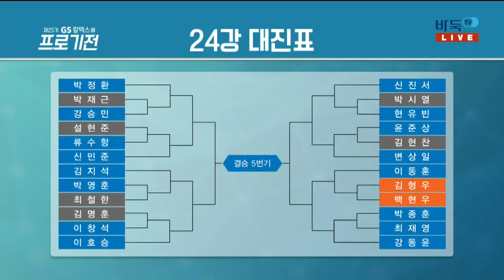[제25기 GS칼텍스배 프로기전] 24강전 7경기 김형우:백현우 (1/2) (04/02)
[제25기 GS칼텍스배 프로기전] 24강전 7경기 김형우:백현우 (1/2) (04/02) 다시보기